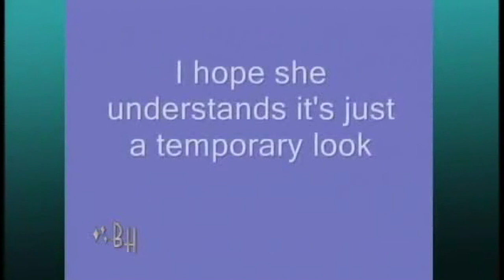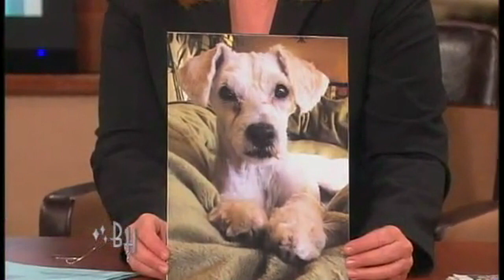Hope For Paws on the Bonnie Hunt Show